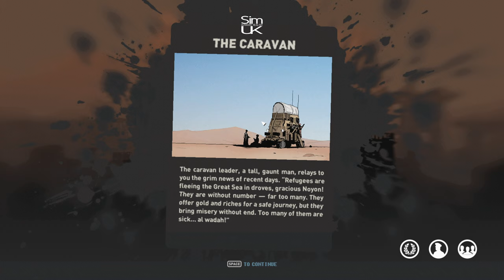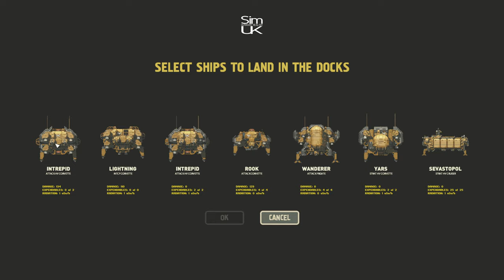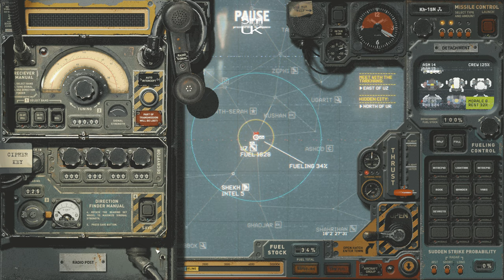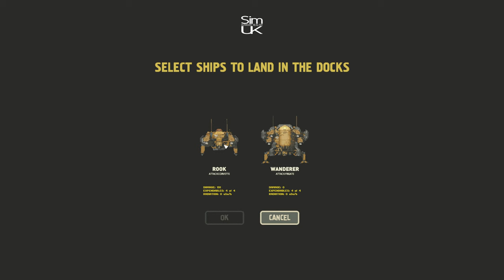NOW The REAL Campaign Begins! | HighFleet by MicroProse | FIRST LOOK [4K UHD PREVIEW] Part 4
149 Views - Feb 15, 2024

70% . 35.4K/50K

. 30% 3/10